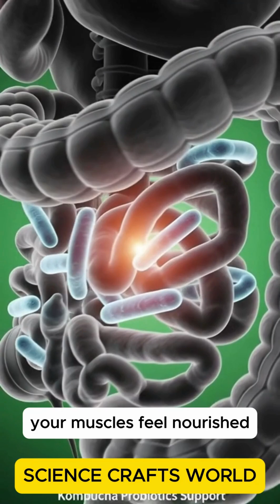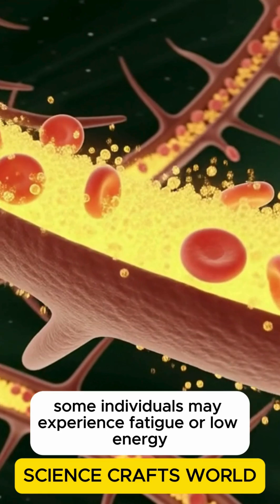You Won't Believe What Happens When You Drink Kombucha Daily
🔥 What Kombucha REALLY Does to Your Body 😲 | Benefits & Side Effects Explained

What happens inside your body after drinking kombucha? 🧪
This short 3D medical animation reveals the real effects of kombucha — from gut health and probiotic absorption to potential side effects like bloating, acidity, or blood sugar spikes. Watch the hidden journey of nutrients and probiotics inside your body!